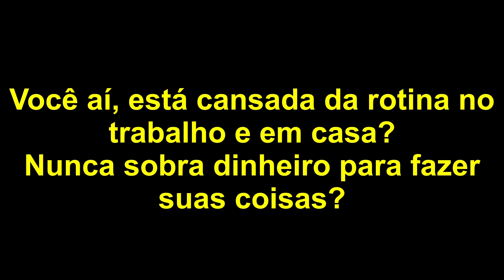TATÁ E BOO VÃO SER MÃES🥰 | PodcatsDelas Cortes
TATA E BOO | POCCAST #11

TATÁ E BOO são youtubers, influenciadoras digitais e apresentadoras do podcast, PODDELAS, entrevistadas por RAFA UCCMAN e LUCAS GUEDEZ, no POCCAST